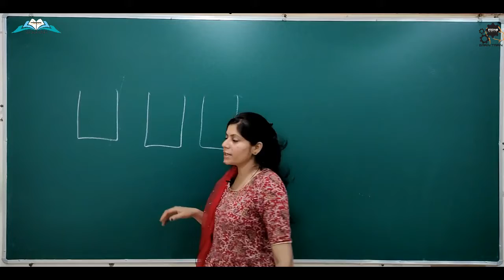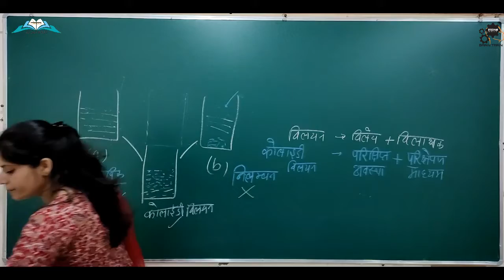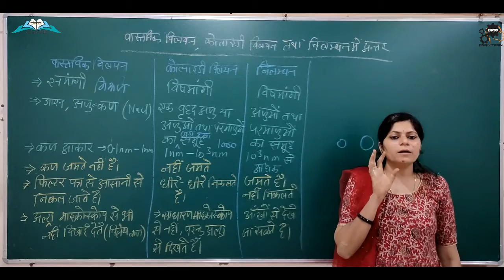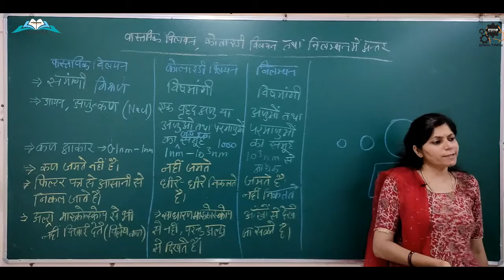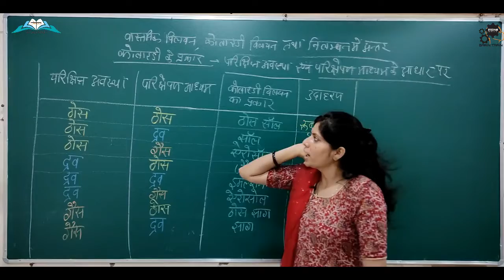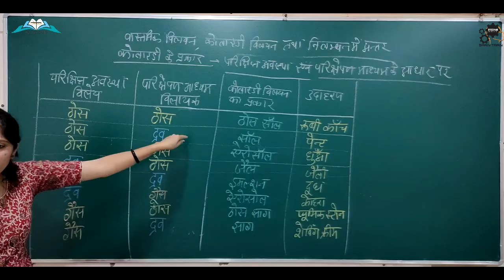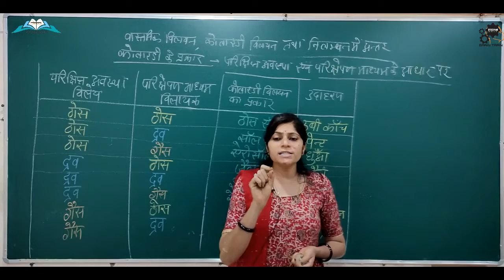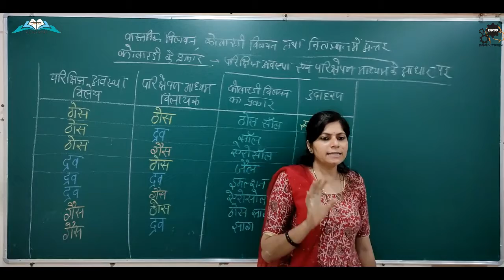SURFACE CHEMISTRY | LECTURE-7 | CLASS-12 | HINDI | NEET-JEE | BY S.R. MA AM